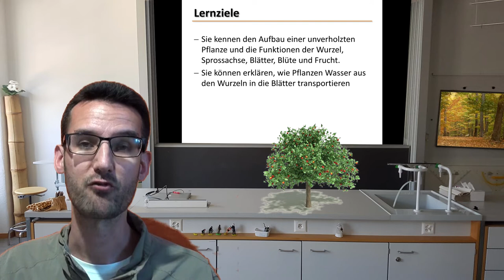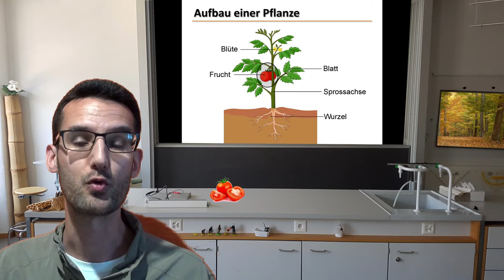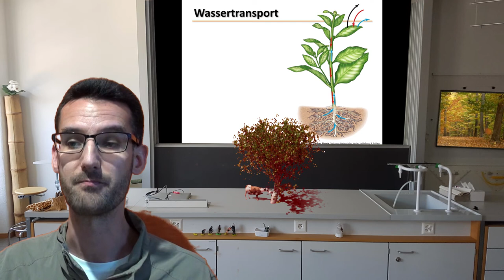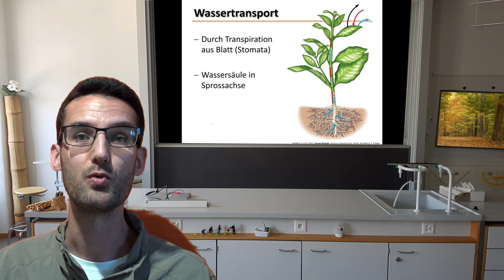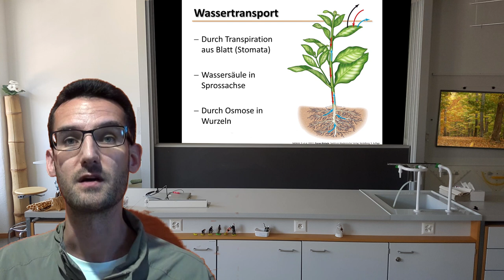Biologie - Pflanzenphysiologie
Wie Pflanzen aufgebaut und sind und wie sie Wasser transportieren.